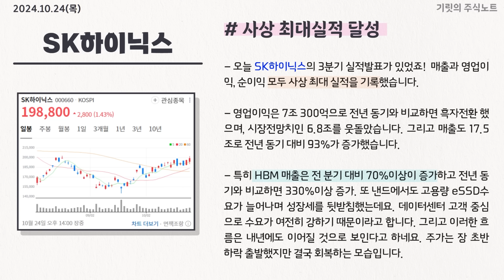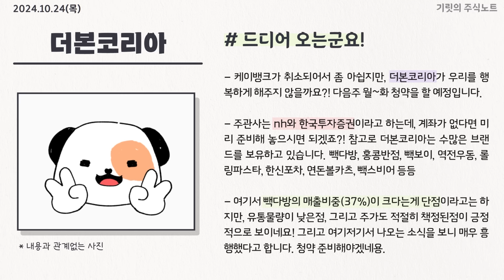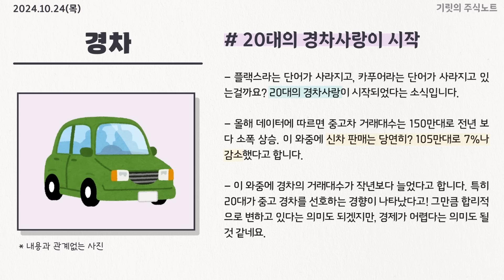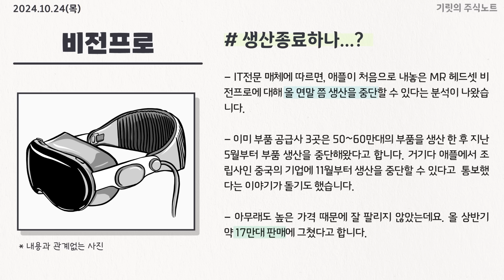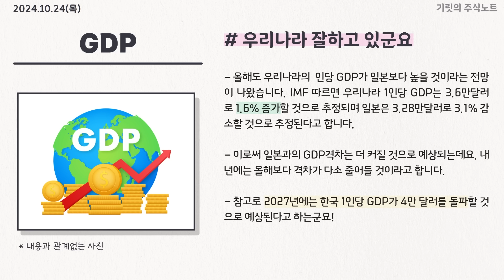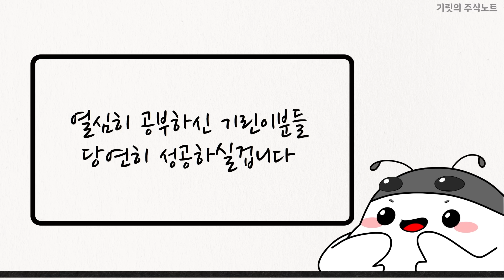"지금이 가장 싸다?" 테슬라에 투자해야하는 이유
0:00 인트로
0:25 미국 조정?
1:48 미국주식한다면 테슬라를 보자
3:59 sk하이닉스
5:03 현대차
6:02 계좌 준비하세요!
7:52 당분간 계속 오를듯...
11:03 우리나라gdp